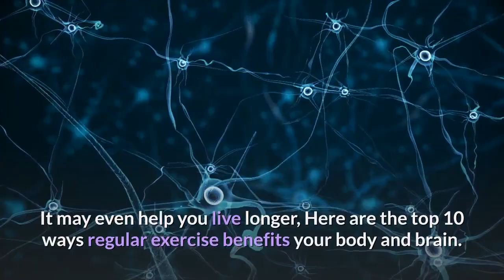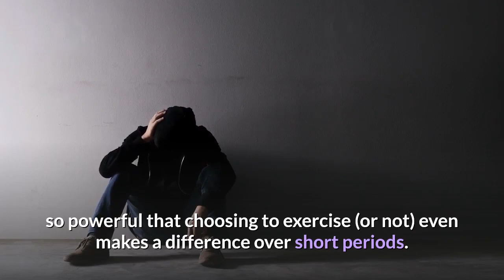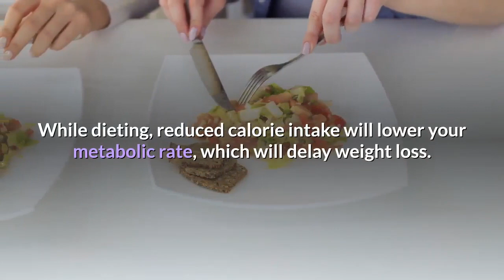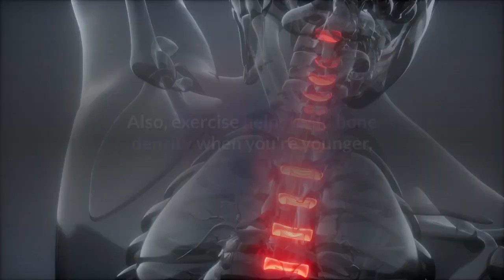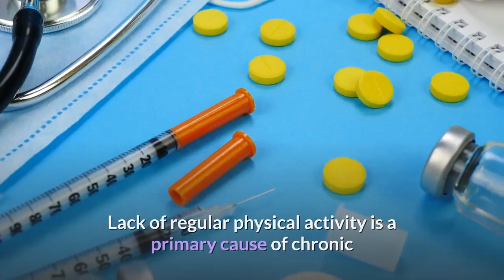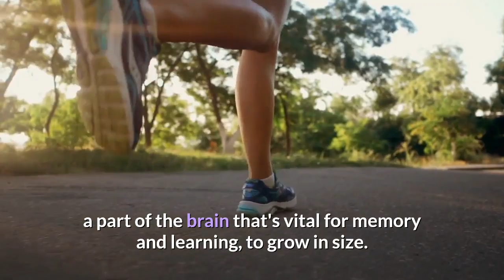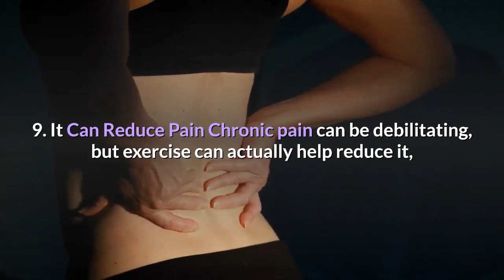The Top 10 Benefits of Regular Exercise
Hi guys, In this video, we are going to discuss The Top 10 Benefits of Regular Exercise! This video will be very helpful for you because you will come to know about the interesting facts about exercise that nobody has discussed before!